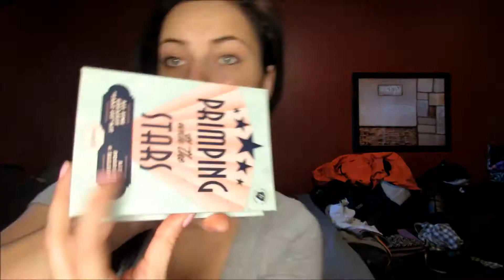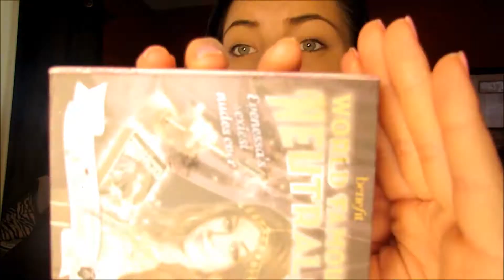GRWM - Casual school day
helloooo, just a quick grwm on a school day.. this is my average 10-15 minute face. Hope everyones having a lovely school or work week. (or both!) xoxo Martina